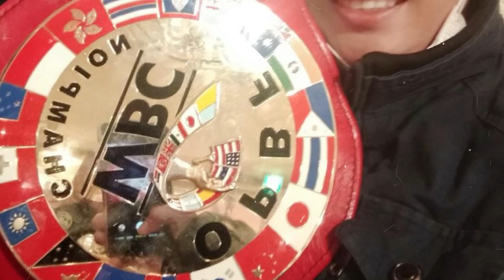Ang isa pang pinoy na NANDUROG ng hapon na matapos ang labang Johnriel Casimero VS Ryo Akaho